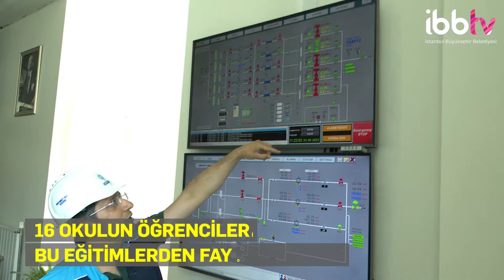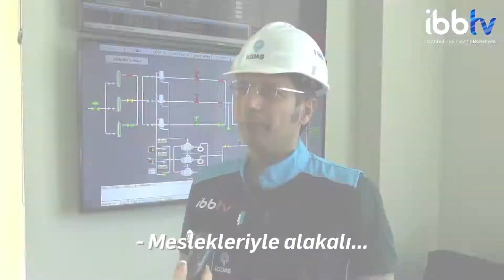İGDAŞ LİSE ÖĞRENCİLERİNE TEKNİK EĞİTİM VERİYOR